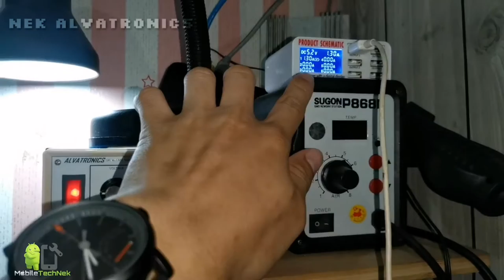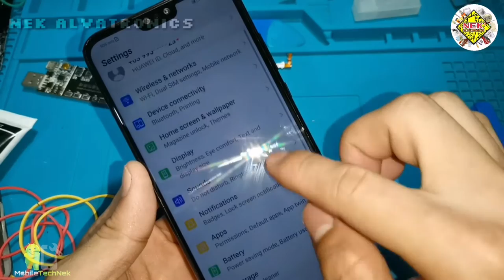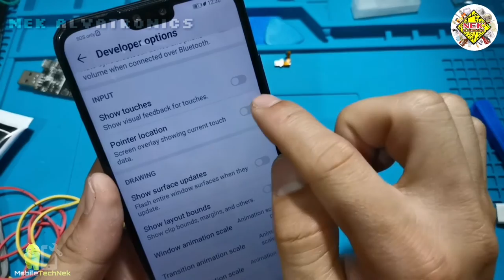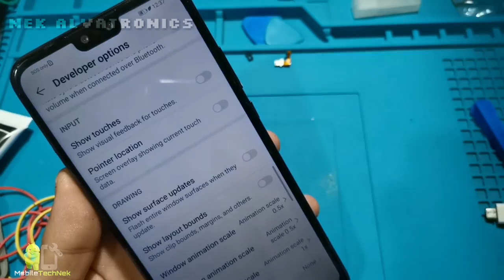Wasak at Baling Cellphone Paano ayusin | Huawie Y9 2019 Full Restoration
Huawie Y9 2019 Frame + LCD

Battery Fast Charging Activation PCB Board Test For iPhone
450mm × 300mm Heat Insulation Silicone Mat Pad Phone Repair Platform Tool
  20-in-1 Mobile Phone Repair Tools Kit Spudger Pry Opening Tool
868D 858D Hot Air SMD REWORK STATION
B7000 E8000 T7000 3ml 15ml 50ml 110ml strong adhesive With 11Pcs Tools B-7000 glue mobile phone